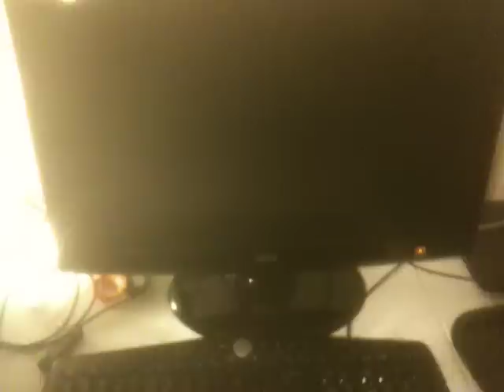Asus P8P67 Boot Problem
I'm 99% sure this is an issue with the EUFI bios

Hardware
Motherboard: Asus P8P67
CPU: Intel i5 2500k
GPU: MSI Cyclone GTX 460 768mb
PSU: Seasonic S12 II 620 watt
Case: Fractal Design R3
RAM: 4 GB Patriot 1333mhz
HDD: WD Black 640GB

Sorry for the terrible quality, it was filmed from my phone.